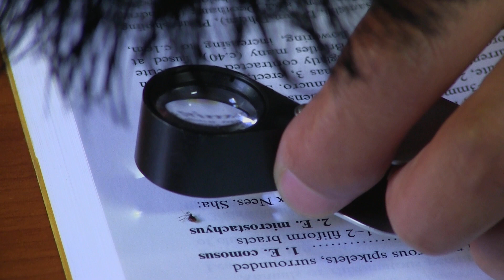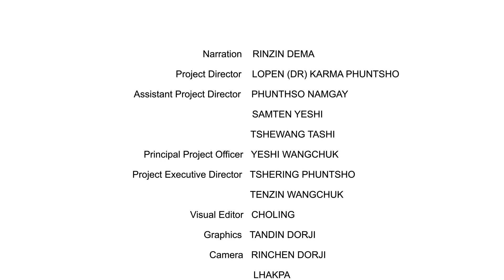Cultural and Scientific Knowledge for Environmental Conservation in Tali Lake_Bhutan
The project “Leveraging Cultural and Scientific Knowledge and Practices for Environmental Conservation in Tali community in Zhemgang District”  implemented by a non-environmental CSO (Loden Foundation) was able to revive a critical lake which has socio-cultural and environmental significance at the national level.

In partnership with District Forest Division, the project was able to document and enhance the environmental significance of the area (broad leaved forest) as a habitat of key species such as tiger, golden langur, Himalayan black bear, dhole, rufus necked-hornbill, clouded leopard etc., outside the protected areas system. The small area recorded 70 species of birds, 22 species of orchids including the endemic Epigenium navicularis, 22 mammals and 21 plant species (trees and shrubs). The project created local and national level awareness through documentation of videos portraying the significance of culture and spiritual beliefs environment conservation.

Physical enhancement such as reviving the lake (1 acre) which was 90 % dominated with invasive species, enhancement of an important water holes visited by tigers and other mammals, restoration of 2 significant monuments and development of 3.7 km eco trail was also initiated. The project effectively covered 18.2 ha of natural environment and benefited 388 people (132 adult male, 148 adult female, 59 youth male, 49 youth female including 2 adult male PwDs).

The lake is a critical water source for irrigation of paddies for 25 households and also serves as a drinking water source for the wildlife and domestic animals. The lake and the Tai village of great historical and cultural significance in the country.

The CSO hope to replicate and upscale this initiative throughout the country in the near future